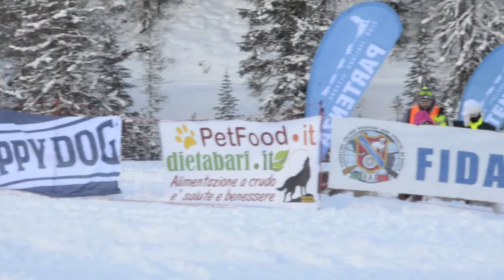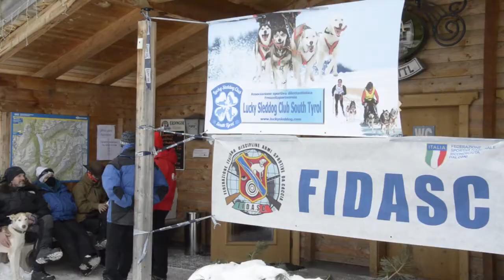Club Italiano Sledddog: Vallelunga2018, aspettando Pragelato 2020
Un video del Club Italiano Sleddog mostra la spettacolare disciplina con i cani da slitta a Vallelunga nel 2018. Dal 20 al 23 febbraio si svolgeranno a Pragelato i Campionati europei Sleddog 2020.